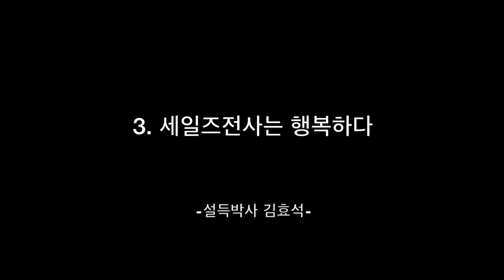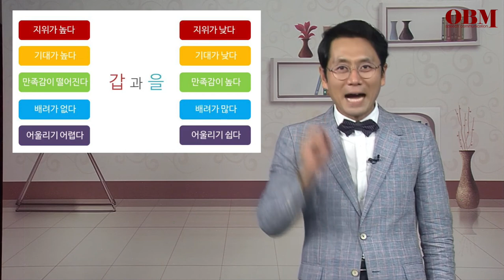3 세일즈전사는 행복하다